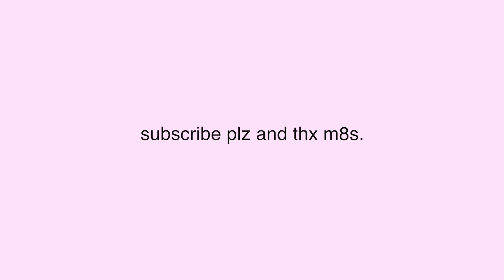cook with me (not really) || sarah matt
i made some toast and recorded it. not much else to it